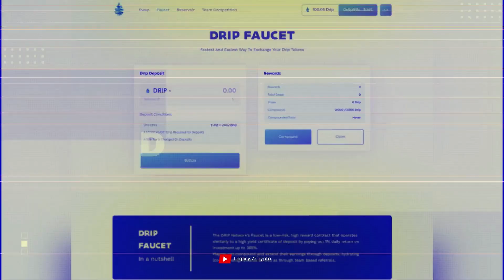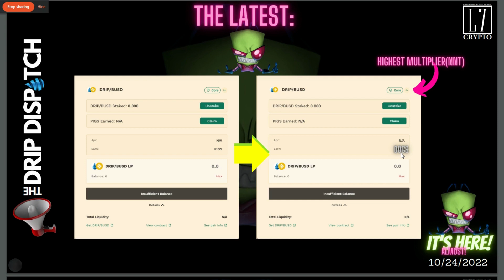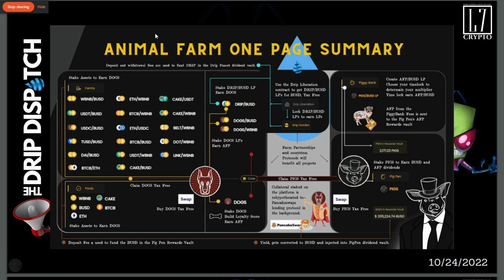ANIMAL FARM/DRIP NETWORK: DD 129: 10/24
Latest update about launch, Game Theory Improvements, & MP's...